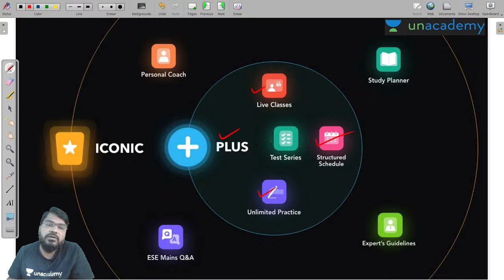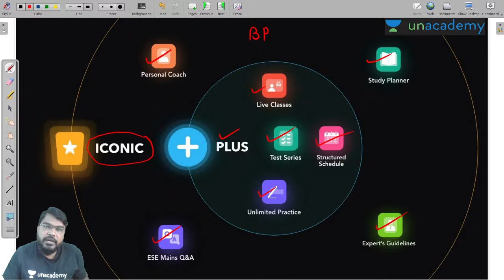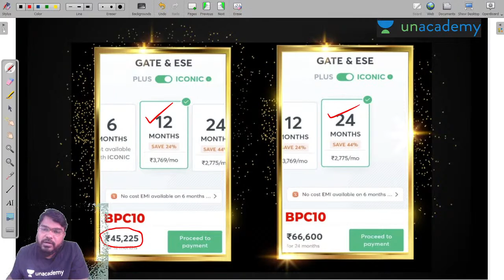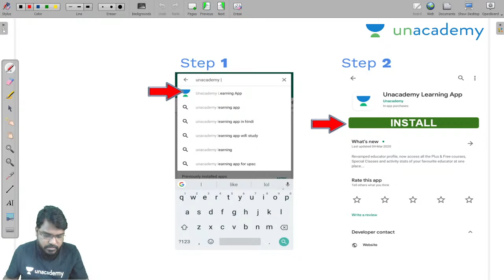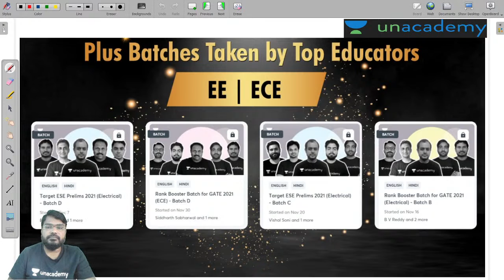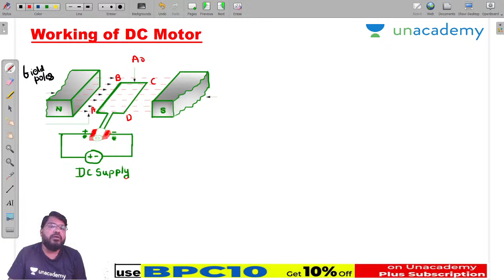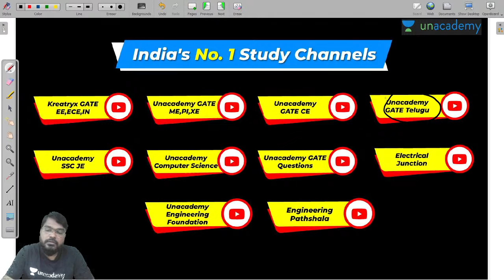Working of DC Motor & Torque Equation | Lec - 47 | Electrical Machines | GATE/ESE Exams | Bhanu Sir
Prepare for GATE/ESE Electrical Engineering Exam in Telugu with Bhanu Prakash Chintakindhi Sir. In this video "Working of DC Motor & Torque Equation" from Electrical Machines is covered in detail by Bhanu Sir. If you are preparing for the GATE Electrical Machines exam this video will be very useful for you.

Welcome to Unacademy GATE Telugu, your one-stop solution for GATE and ESE preparation. India’s top educators will be teaching you daily on this channel. We will cover the entire syllabus, strategy, updates, and notifications which will help you to crack the GATE and ESE exams.

1. One Subscription, Unlimited Access
2. Learn from your favorite teacher
3. Real-time interaction with a teacher
4. You can ask doubts in the live class
5. Limited students
6. Download the videos & watch offline